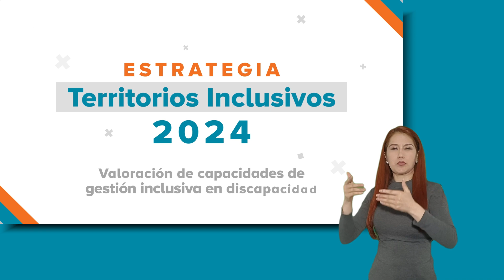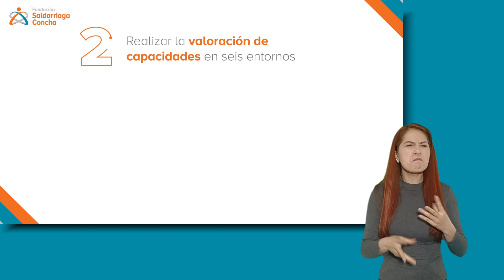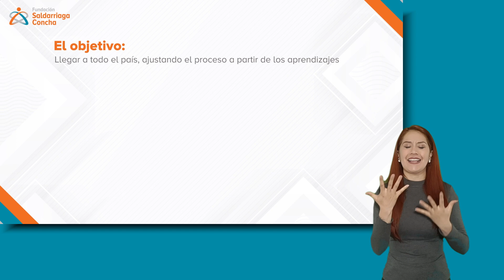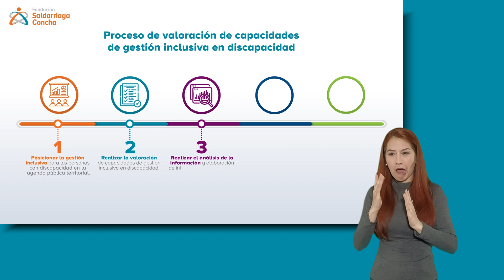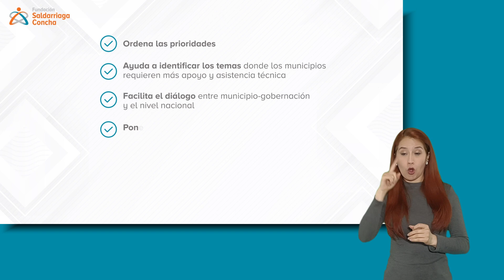Territorios Inclusivos: Una alianza para fortalecer la gestión territorial inclusiva con LSC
Iniciada en 2023, esta estrategia busca reconocer a las personas con discapacidad y sus circunstancias de vida, transformar la oferta pública en políticas inclusivas y fomentar una cultura inclusiva. En 2024, se planea trabajar con las 32 Gobernaciones y los 32 municipios certificados, realizando valoraciones y acompañando equipos técnicos para extender estas iniciativas a municipios no certificados.

El proceso involucra cinco etapas: posicionar la gestión inclusiva en la agenda pública, evaluar capacidades, analizar información, socializar informes y conectar equipos con rutas de mejora. Esta iniciativa prioriza las necesidades de los municipios, facilita el diálogo entre niveles de gobierno y fortalece las políticas y servicios inclusivos, mejorando el Sistema de Discapacidad.